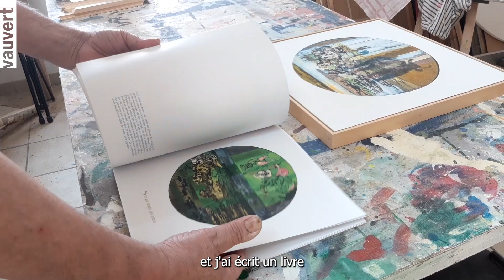Rendez-vous avec Christian Astor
La ville de Vauvert a pour volonté de faire découvrir l’art au plus grand nombre et vous invite à découvrir l’exposition Le temps scellé, de Christian Astor, du 12 juillet au 2 septembre 2023 à l’Espace Culture Jean Jaurès.
L’Espace Culture Jean Jaurès présente les peintures énergiques du peintre gardois Christian Astor. Rendez-vous le mercredi 12 juillet à 18h30 pour le vernissage en présence de l’artiste.